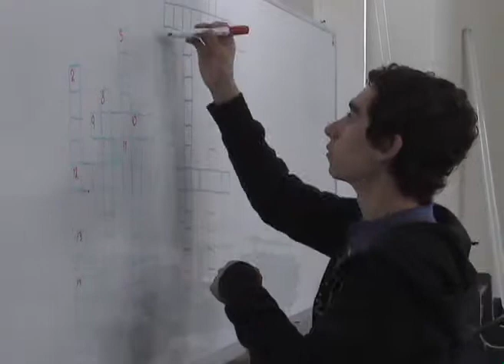Elementos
escuela de restauración